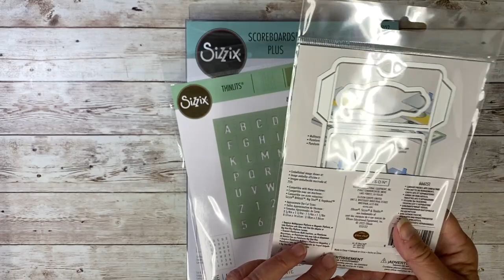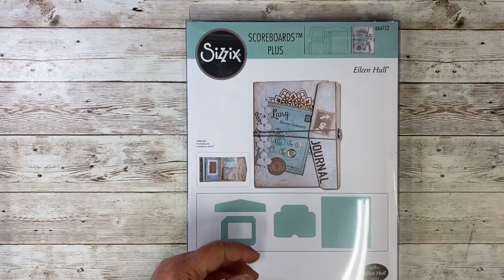Frame Pocket Journal Assembly